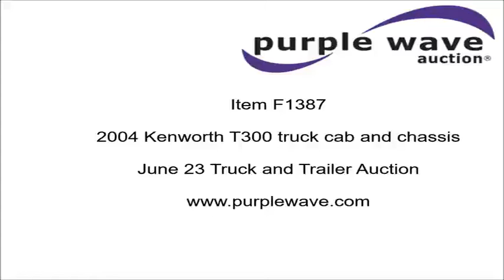2004 Kenworth T300 truck cab and chassis for sale | no-reserve Internet auction June 23, 2016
View a detailed listing of this item and place bids

2004 Kenworth T300 truck cab and chassis
187,411 miles on odometer
Caterpillar 3126 7.2L L6 turbo diesel engine
300 HP
Eaton Fuller nine speed manual transmission
Single axle
AC and heat
Tilt
AM/FM/cassette
Leather interior
Dump valves
Single front exhaust stack
Dual fuel tanks
Air suspension
Air brakes
Double frame
206" wheelbase
295/75R22.5 tires
Wired for electric trailer brakes
Filters and original muffler included
Manuals
Service records available upon request
Item# L2053
Kansas title
2XKMAD8X64M051121

2XKMAD8X64M051121

Location
T-Roys Roustabout

Item location address: This item is located near La Crosse, KS

It's located in La Crosse, KS, and we're selling it to the highest bidder regardless of price.